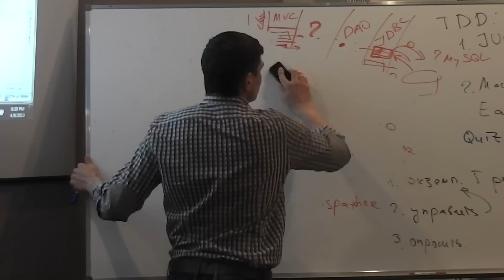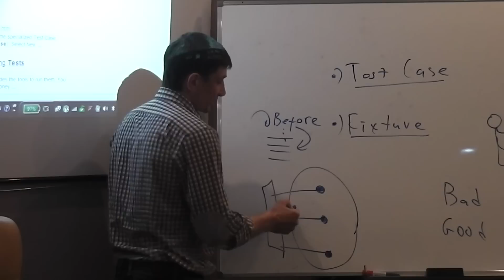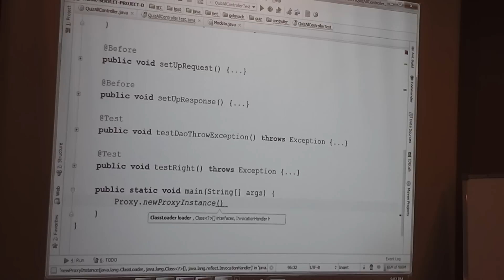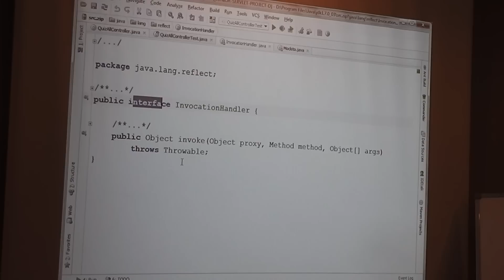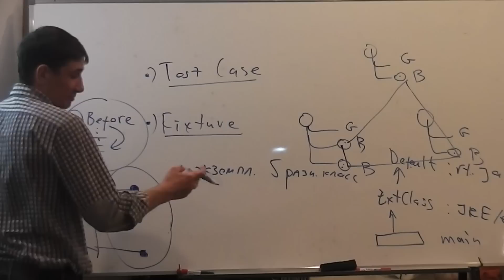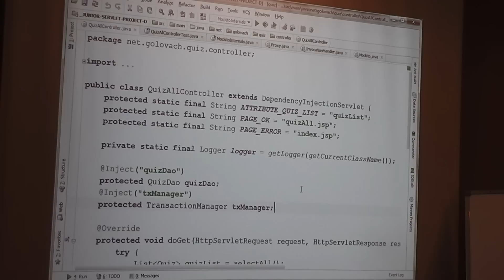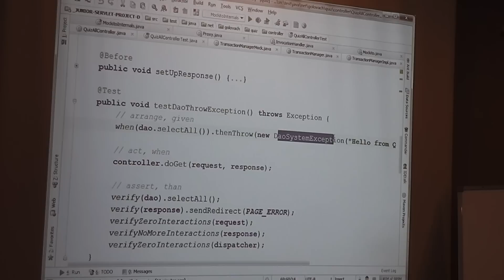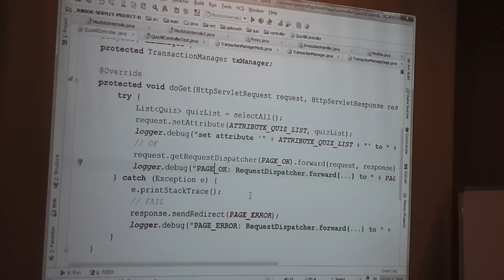Java Junior February: TDD. Лекция #16 (Часть 3)